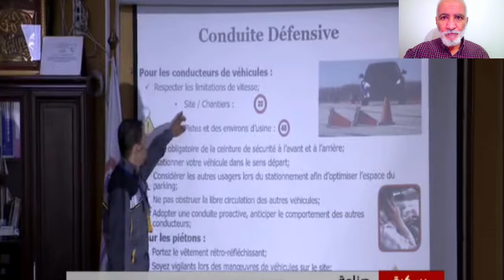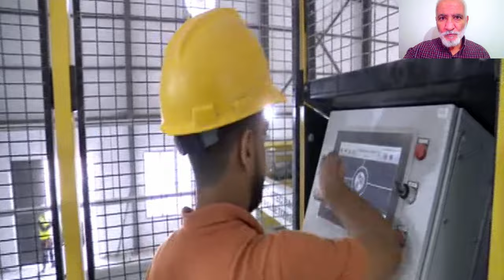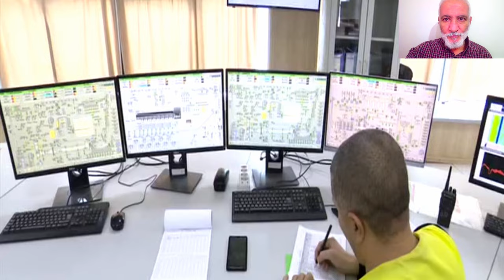تعرفو على أكبر مركب لإنتاج الإسمنت في إفريقيا BISKRA CEMENT FACTORY